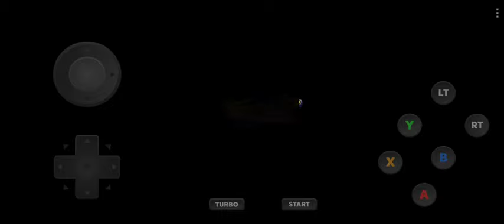NO ES FIFA Y, EFOOTBALL PERO TIENE MODO CARRERA Y TORNEO Y ES MEJOR TEMPORADA "CON EQUIPOS OCULTOS ⚽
aki